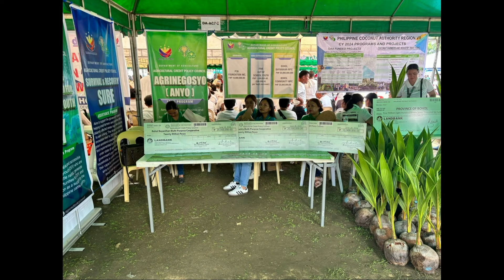MAGUGULAT KA DITO!!PBBM VIRAL MATAPOS GUMAWA NG KASAYSAYAN SA VISAYAS?!NAKU PO MADAMING IIYAK DITO!!